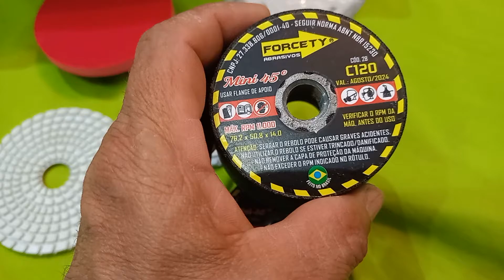kit acabamentos porcelanato